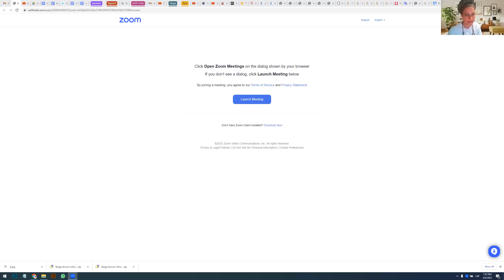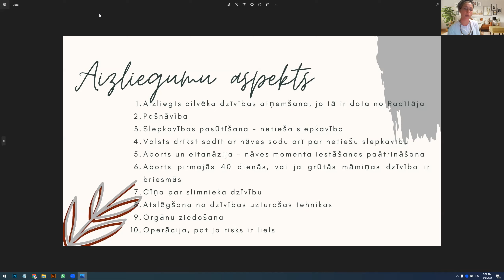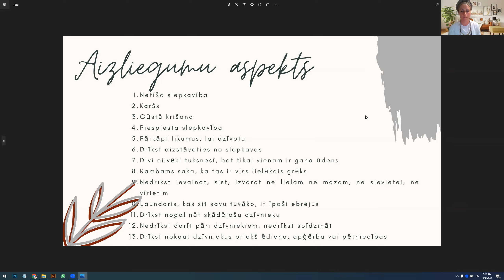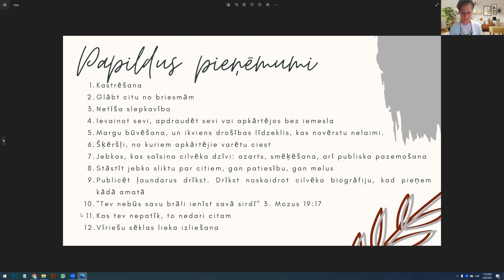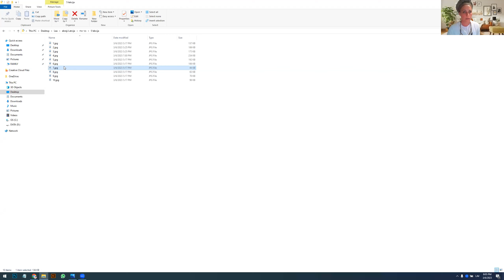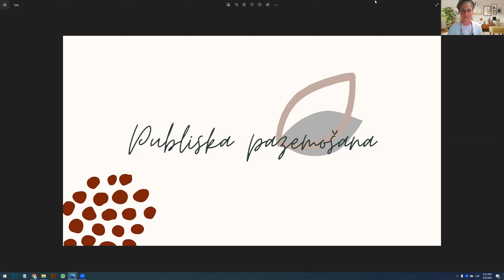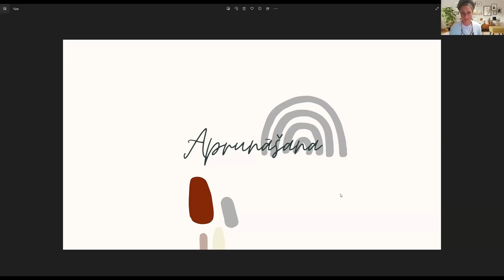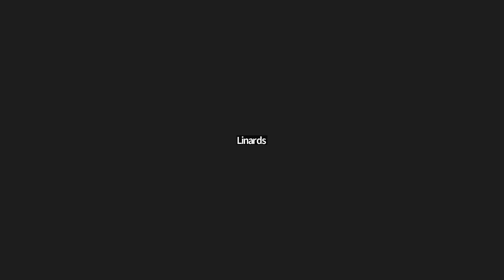Lekcija 5. 06.03. Cilvēka dzīvības vērtība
Kas ir manas dzīves jēga jeb Noasa dēlu septiņi priekšraksti

Šis kurss iepazīstina ar filozofiskajiem un garīgajiem principiem, kuri saskaņā ar Toru ir dāvāti cilvēcei, lai mazinātu savstarpējus konfliktus un sniegtu mierīgu dzīvi.
Kursu lasa Lea Laukšteina (Kristīne no Latvijas), kura, pieņemot jūdaismu, kopā ar vīru pārcēlusies uz Izraēlu.
Kurss varētu būt interesants ne tikai tiem, kuri meklē dzīves jēgu, bet arī tiem, kas vēlas vairāk uzzināt par dzīves uztveri jūdaismā, labāk izprast ebreju tautas kultūru un vērtības, mazināt aizspriedumus, kā arī uzdot visdažādākos jautājumus cilvēkam, kurš labi pārzina gan latviešu, gan ebreju dzīvi.